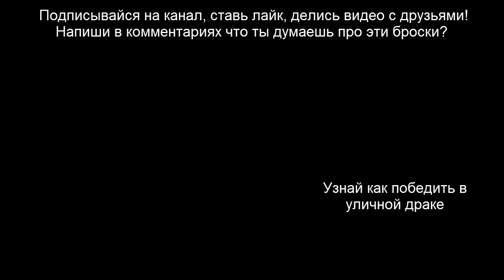3 победных приема из САМБО против Муай Тай - проэкт "Крепкий орешек" №1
В этом видео, я с МС по самбо и дзюдо Болобановым Андреем, покажем тебе 3 броска, которыми он одержал победу на кубке Украины по самбо.